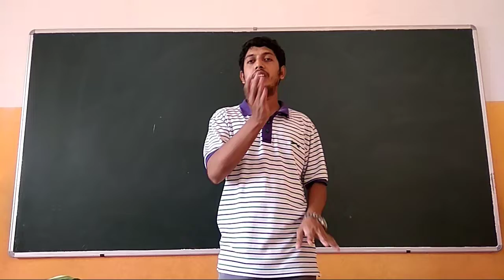Class 10 || Most Probable Questions In Final Exam.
Most Probable Questions In Final Exam.

From tomorrow onwards i am going to upload videos, which will help you in very effective way.